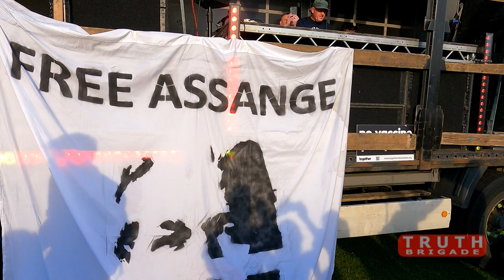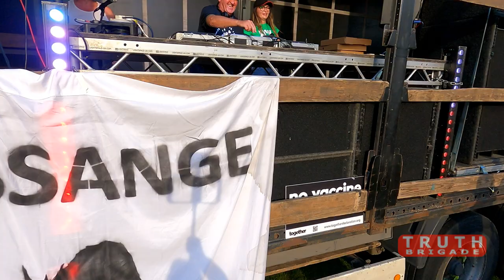London Shorts : Danny Rampling, Clapham Common Medical Freedom Rally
A short clip of the legend that is Danny Rampling keeping the crowd groovin on Clapham Common.  After-party to the London Medical Freedom Rally, 25th September, 2021.
*** Like what we do? Support Truth Brigade